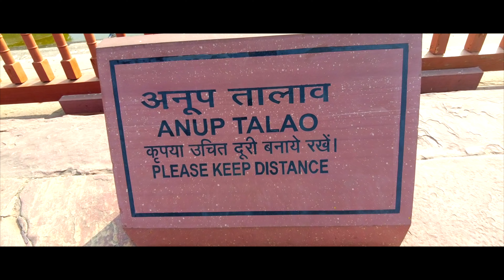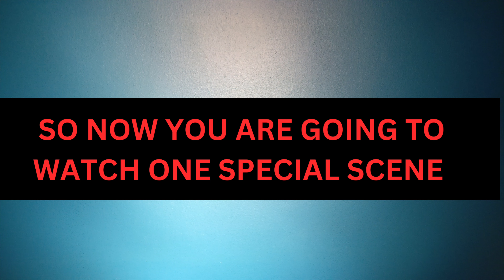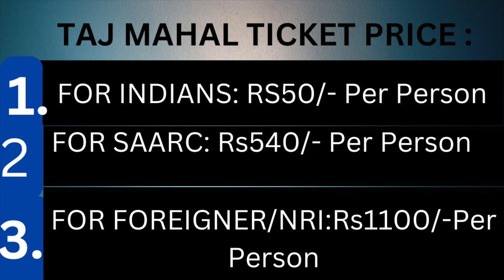Visiting TAJ MAHAL in AGRA......!!!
Hello Everyone this is Nischit Mulmi. I hope Everyone is doing great. So in this VLOG we are Visiting to the USP of AGRA that is known as TAJ MAHAL. I hope you will LIKE this VLOG.

04.Song: LiQWYD - We've Got Time